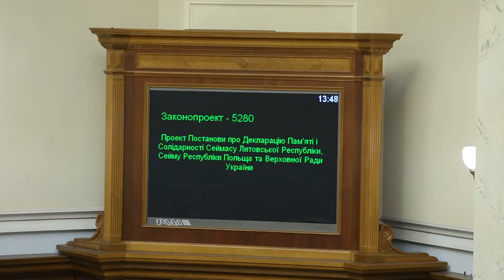Депутат Дубневич з БПП кнопокдавить 20.10.2016